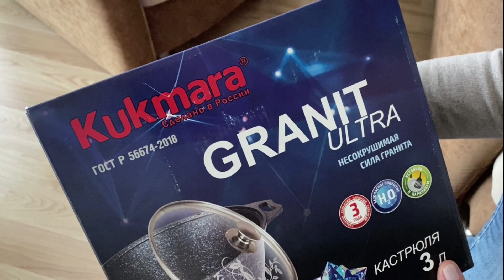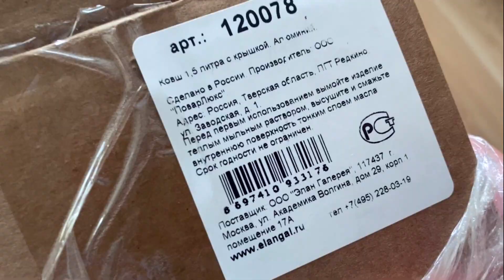Пришел первый товар вчерашнего заказа.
Вчера в магазине онлайн сделали заказ, сегодня пришел первый товар заказа.